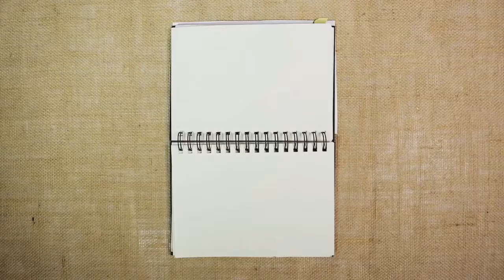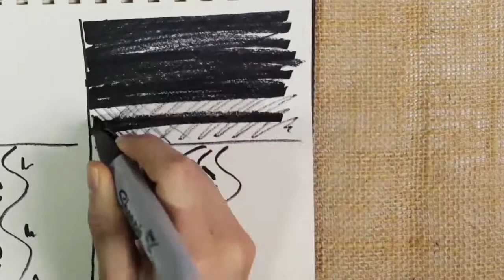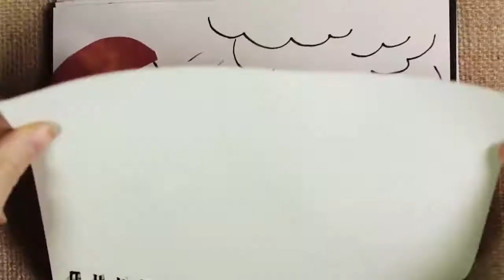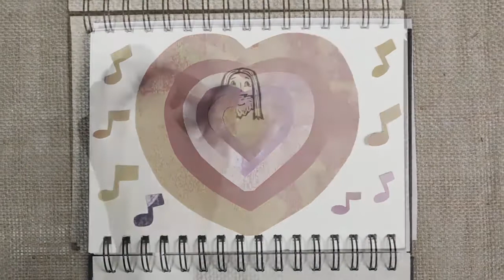[구약4] - 13. 하나님을 찬양해요 (시1편, 100편, 110편)